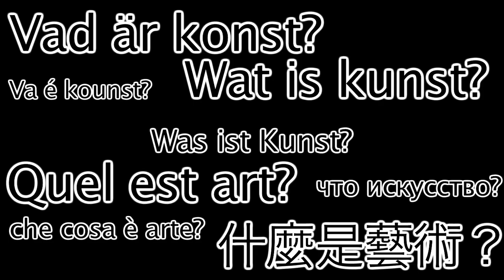What is art? Nudity, bouncing balls and a big-ass palm tree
I took a moment under the Monument just a few blocks from St Paul's cathedral to talk about three art pieces I'd seen at The Tate modern the previous night.

This video is the fourth video from my London trip, following the Apple store, New moon review and the Freddie Mercury video. More videos to come.

Cheers